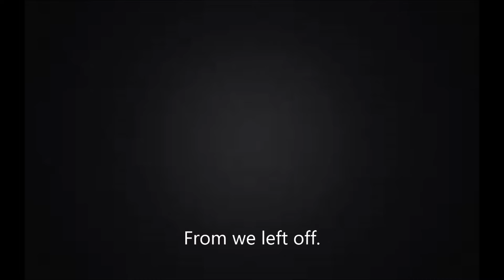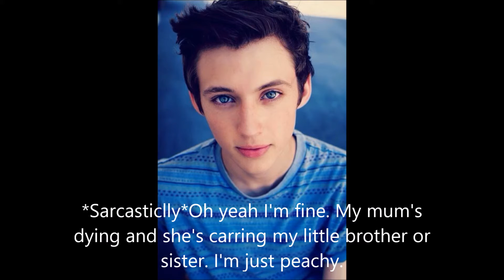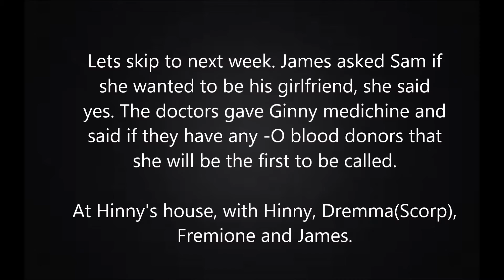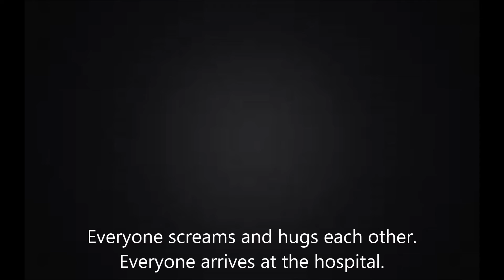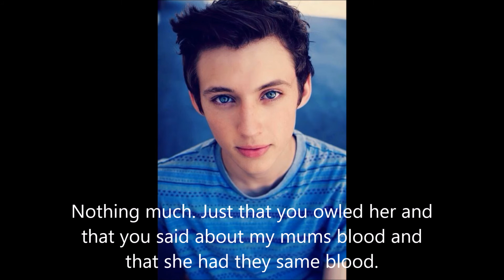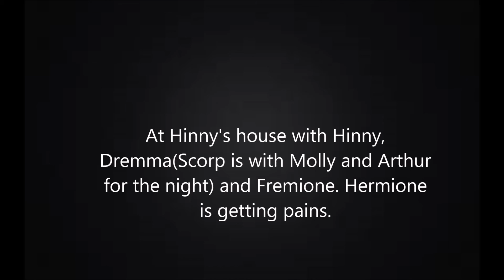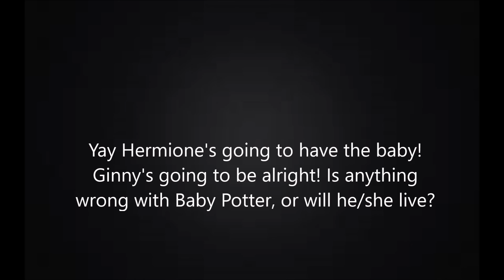Harry and Ginny love The next generation 9 p2